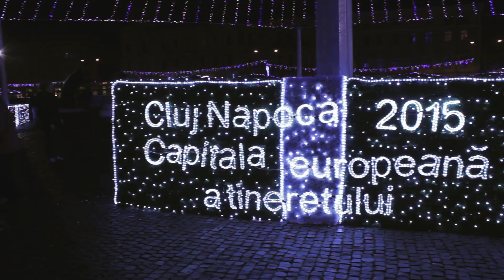Happy New Year 2015 Bloopers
The New Year's Eve is fast approaching and we are all anxious to know what the new year has prepared for EMSAi. Here is some of us preparing you a surprise.